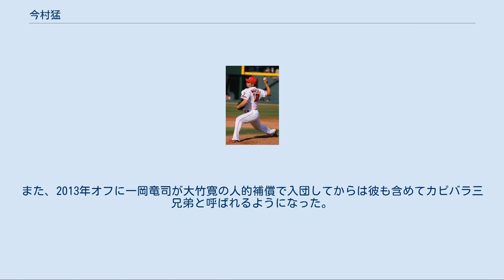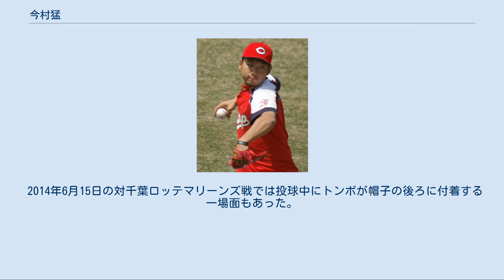今村猛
今村 猛（いまむら たける、1991年4月17日 - ）は、長崎県佐世保市（旧北松浦郡小佐々町）出身のプロ野球選手（投手）。
右投右打。
 小学3年生の時に楠栖クラブで一塁手として野球を始め、後に遊撃手と投手を兼任。
佐世保市立小佐々中学校では遊撃・三塁手としてプレー。
2年時に九州大会で優勝し、全国大会に出場。
この年には城島健司や寺原隼人らがオフシーズンに開催した野球教室に参加して城島と対戦。
今村は城島の内角を厳しくえぐった結果、脇腹に死球を当ててしまい、城島に笑いながら追いかけ回された。
 清峰高校進学後は1年夏からベンチ入り。
秋には球速が140km/hを突破するなど、徐々に成長する。
2年の夏には第90回全国高等学校野球選手権記念大会に初出場し、2試合に登板した。
その後も秋季長崎大会、九州地区高等学校野球大会を制する。
 3年春の第81回選抜高等学校野球大会では安定した投球でチームを牽引し、決勝では菊池雄星を擁する花巻東高校と対戦。
投手戦を1-0で勝利し優勝。
長崎県勢としては春夏通じて初の全国優勝だった。
大会では全5試合に先発し、44イニングを投げて47奪三振、4完投、3完封、1失点、防御率0.20と抜群の安定感だった。
また、初戦の日本文理高校戦では、第1打席に選抜大会通算600号（甲子園）となる本塁打をバックスクリーン右へ放り込んだ。
6月の練習試合で最速152km/hを記録し話題になるも、3年夏は長崎大会準々決勝で長崎日大高校と対戦し、大瀬良大地と投げ合ったが試合に敗れて甲子園出場はならなかった。
 2009年10月29日に行われたドラフト会議で、広島東洋カープが単独1位指名して交渉権を獲得した。
11月13日、広島では河内貴哉以来10年ぶりとなる高卒指名での契約金1億円、年俸は球団の高卒新人では最高額となる1000万円（金額は推定）で仮契約を結んだ。
 2010年、首脳陣の育成の方針により、シーズンの殆どを二軍で過ごした。
ウエスタン・リーグでは、4月21日の福岡ソフトバンクホークス戦で中継ぎとして初登板し、2回無失点の好投で初勝利をあげた。
7月22日に行われたフレッシュオールスターゲームではウエスタンの先発を任され、ソロ本塁打を浴びたものの最速148km/hを記録、2イニングで3三振を奪う活躍を見せた。
その後、8月18日、小島心二郎の抹消に伴い初の一軍登録を受け、当日の東京ヤクルトスワローズ戦でプロ初登板・初先発したものの、初回に味方の失策から畠山和洋に満塁本塁打を浴びるなど、2回5失点の黒星デビューとなった。
続く8月25日の阪神戦で再度先発したが、2回3失点で2試合連続の降板、その翌日に降格となり、そのままシーズンを終えた。
二軍ではシーズンを通じて先発ローテーションを任され、13試合・63回2/3を投げて4勝4敗、防御率4.81だった（被安打77と自責点34は共にチーム最多）。
 2011年、オープン戦で先発要員として起用され好投を続けた。
開幕ローテーション入りは逃したものの、4月16日の読売ジャイアンツ戦で、先発のジャンカルロ・アルバラードの負傷降板により急遽登板。
3回1/3を無失点で切り抜け、プロ入り初勝利を挙げた。
5月20日のオリックス・バファローズ戦（京セラドーム大阪）では「7番・指名打者」として先発起用された。
偵察要員としての起用のつもりであったが、監督の野村謙二郎が公認野球規則・6-10(b)に明記されている「指名打者は相手チームの先発投手に対して、少なくとも一度は、打撃を完了しなければ交代できない」というルールを失念し、今村はオリックス先発の木佐貫洋が降板しない限り最低1打席は入らなければならなくなった。
今村は2回表1死1塁の場面で打順が回り、送りバントを決める。
その後、5回表の2打席目で代打（石井琢朗）が送られた。
その後は、中継ぎ、セットアッパーとして起用され、守護神のデニス・サファテの離脱後は守護神に指名された。
10月8日の対東京ヤクルトスワローズ戦ではプロ初セーブを挙げ、1997年に横山竜士が21歳2カ月で記録した球団最年少セーブを20歳5カ月で更新した。
 2012年、5月22日のソフトバンク戦から球団新記録となる29試...